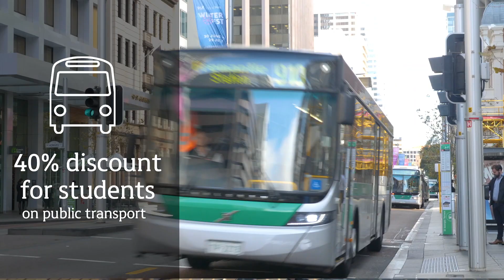UWA International Promo Malaysia 1